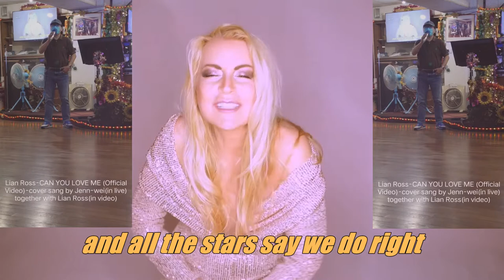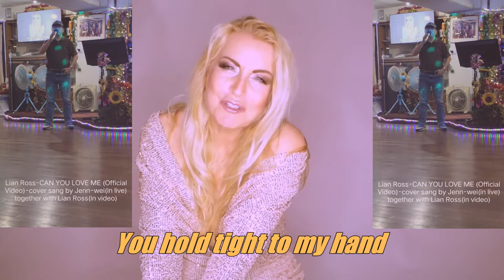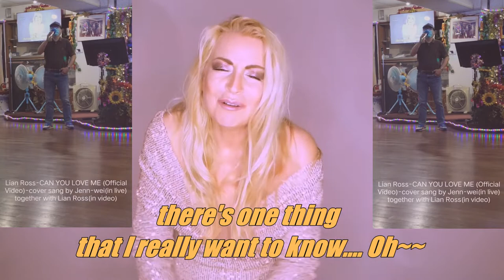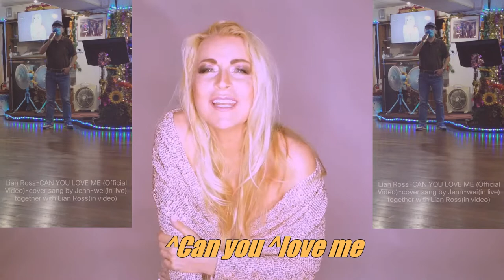Lian Ross-CAN YOU LOVE ME (overlap my style)-Edited with lyrics by Jenn- wei Jen-MPEG4